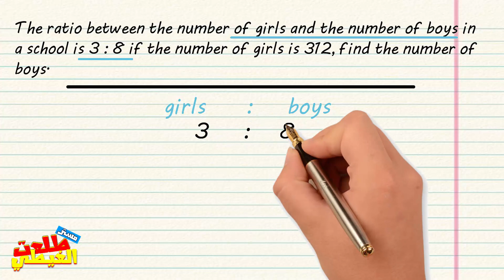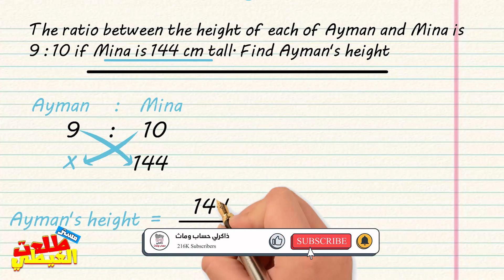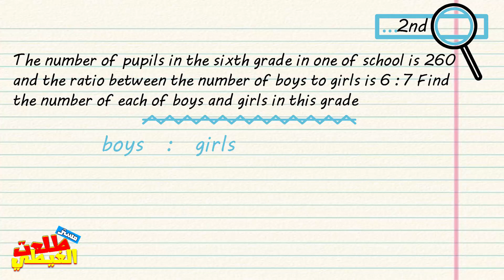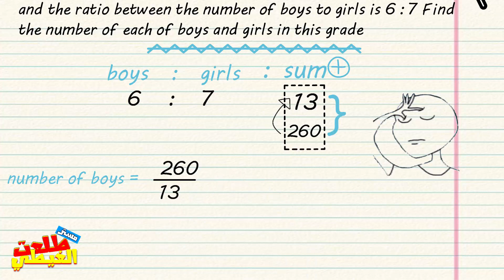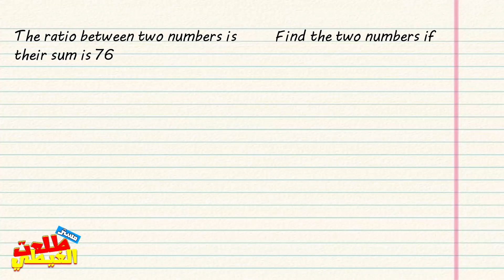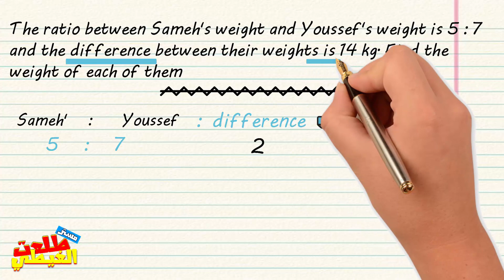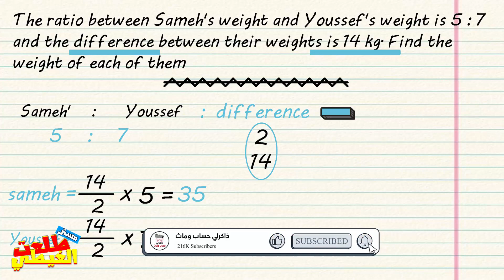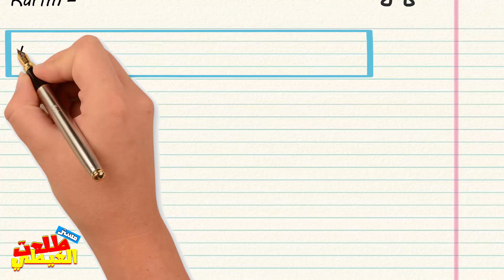أسهل شرح ماث للصف السادس الابتدائى ترم اول Lesson 3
Math للصف السادس الابتدائى لغات ترم اول ، تحتوي على شيتات وتدريبات متنوعة على كل درس من دروس منهج Math للصف السادس الابتدائى الترم الاول ، وكذلك مراجعة Math للصف السادس الابتدائى الترم الاول